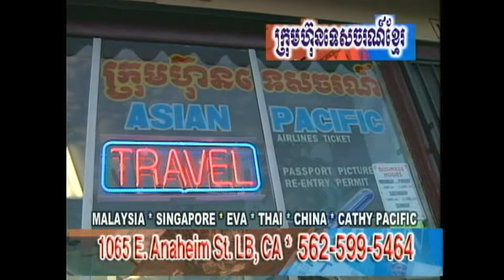Asian Pacific International Travel of Long Beach, Ca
Asain Pacific International Travel
1065 E. Anahiem Street